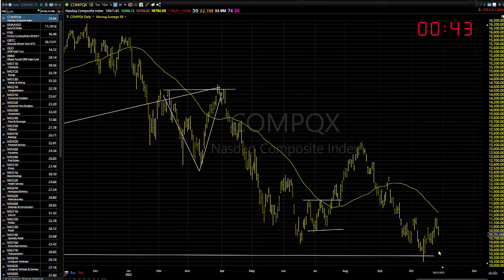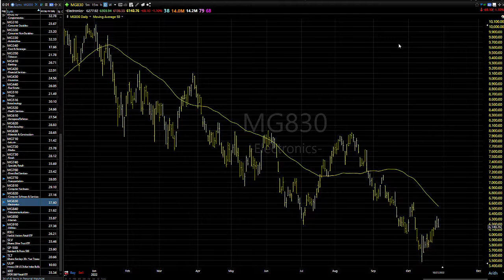10/28/22 Dave Landry's Market In A Minute-Continue To Wait It Out